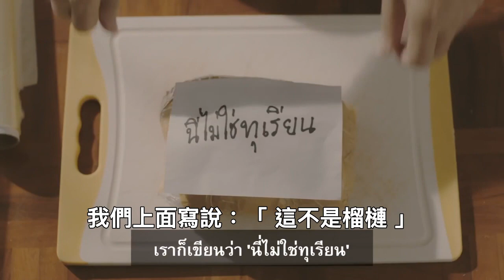想帶榴槤上飛機，不用那麼複雜 ✈️ 泰國搞笑零食廣告